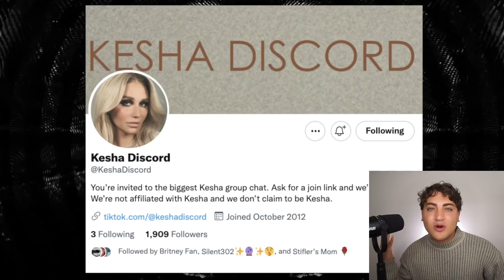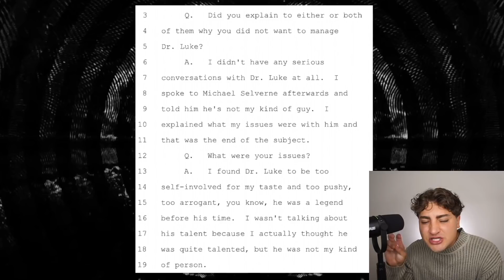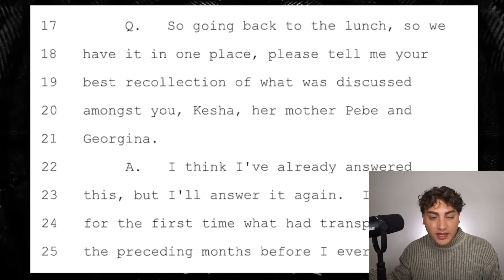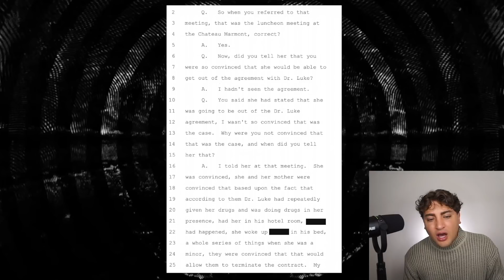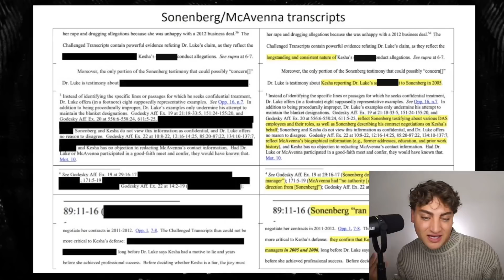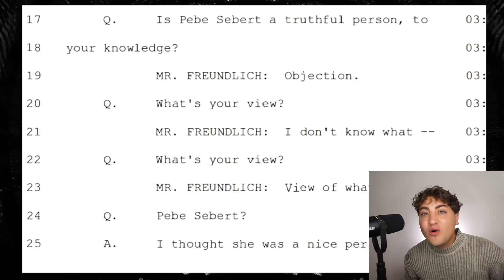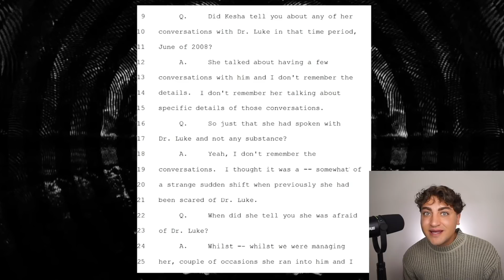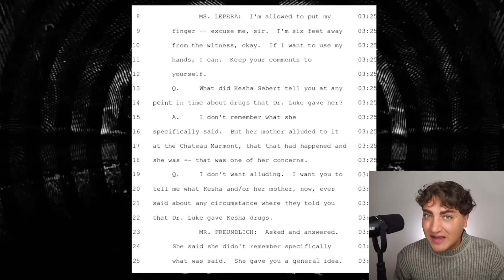Unsealed Court Files Expose Dr. Luke for Blackmailing Kesha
Kesha has been living in hell on earth while under Dr. Luke's control. Newly unsealed court documents reveal how tragic the beginning of Kesha's career was and how Dr. Luke made it 10x worse.

Thank you Taylor for the amazing jewelry!

Sloan YouTube
9994 Sowder Village Sq # 502